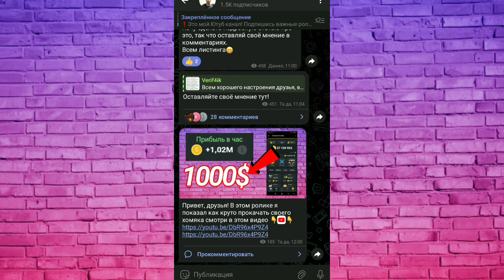СРОЧНО! НОВЫЕ КОМБО КАРТЫ HAMSTER KOMBAT! ЗАБЕРИ ТУТ !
Комбо на 9 июня Hamster Kombat!